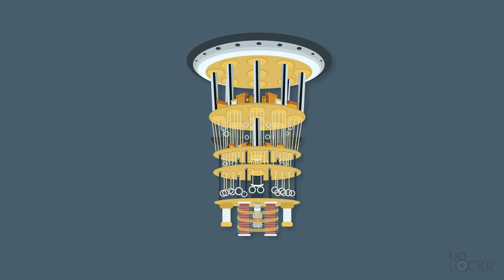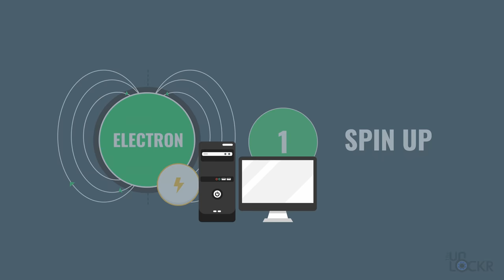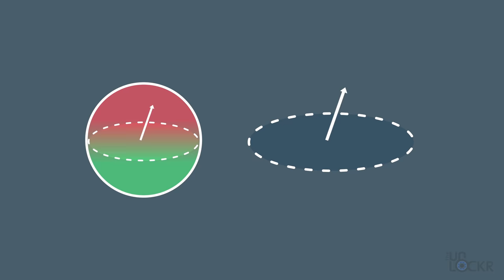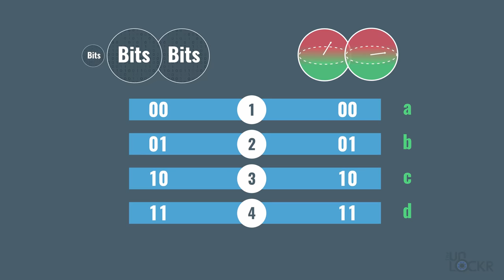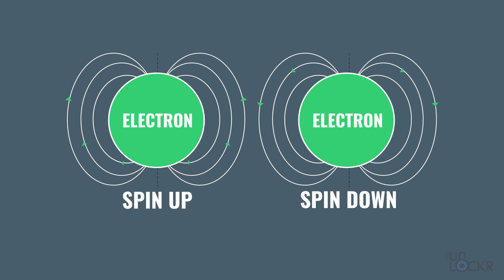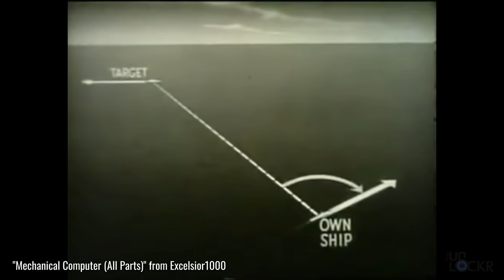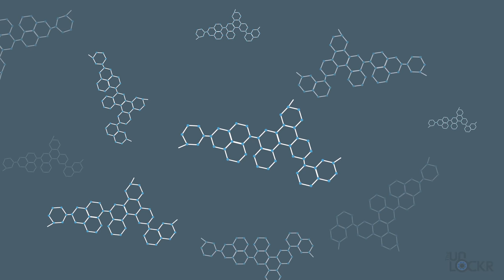Quantum Computers Explained in a Way Anyone Can Understand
Everything I've seen trying to answer what quantum computers are or how quantum computers work seems to always give me abstract answers and just leaves me with more questions. So in this Decodr episode, I bugged the hell out of some quantum scientists and think I can give you a better understanding of what quantum computing is, how it works, and what it will help us with (and what it won't).